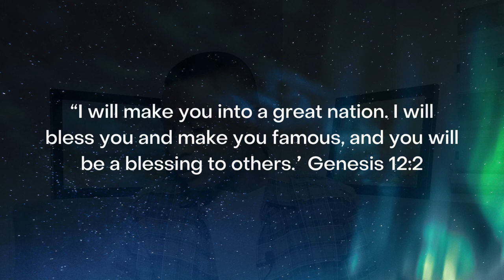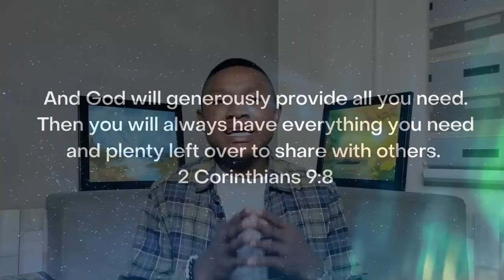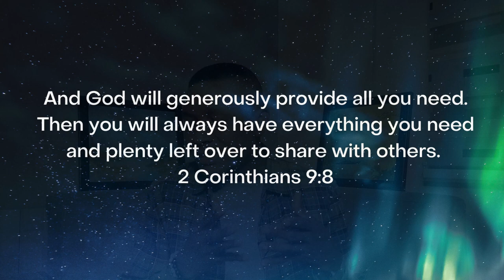Make Room for the Blessings of God: You are Blessed to be a BLESSING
The Blessing of God makes rich and adds no sorrow with it! God blesses you to be a CONDUIT of His Blessings not a CONTAINER of His Blessings

Watch These Videos Too:
Time Code:
00:00 The BLESSED
00:53 Purpose of the Blessing
02:12 Heart of Generosity
03:54 God Knows Your Capacity